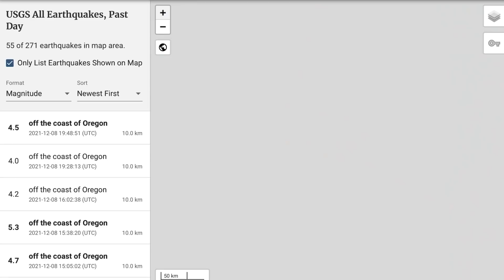OREGON EARTHQUAKE EVENT UNDERWAY! Over 50 Earthquakes Off the Coast / Kansas Earthquake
December 8, 2021
OREGON EARTHQUAKE EVENT UNDERWAY! Over 50 Earthquakes Off the Coast
USGS Reporting over 50 earthquakes off the coast of Oregon over the past 24 hours.